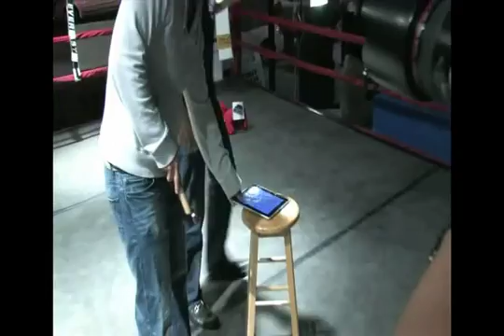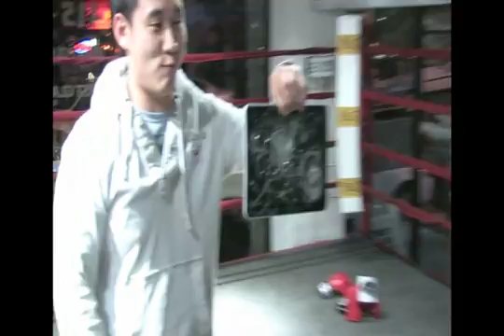Ocs1 Destroys ipad, Ocs1 vs ipad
This event took place at a boxing gym in San Francisco. This was an event to promote the new OCS1 (the worlds first TC; Tiny Computer)that was presented at the IDF on September 14th. Before taking the actions shown on the video, Ocosmos showed the 1984 apple TV spot and explained what it meant. Like wise, the they implied that apple is becoming the new IBM of the 1984, and OCS1 will break that concept. In doing so, they destroyed and iPad. I edited a little bit, but take a look. The dudes completely killed it. Fun event, had free drinks and beer.

The details about the Ocosmos devices are on engadget. Encourage you guys to check it out.